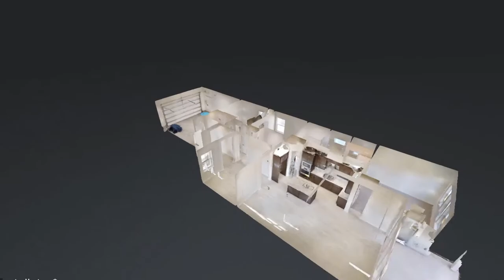The Washington at 162 Vista Lake Circle, Ponte Vedra FL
Come home to this nearly 1,600 SF, 3 bedroom 2 bath Washington. Upon entering, be greeted by a flex room that is perfect for an office, den or formal living room. The open layout allows the kitchen, gathering room and dining room to be in one, large space and is perfect for entertaining or for family time. Bedrooms 2 and 3 are located at the front of the home and share a bathroom while the owners suite with large bath and walk in closet is located at the rear of the home for privacy. A covered lanai is shared by the gathering room as well as the owner's suite.